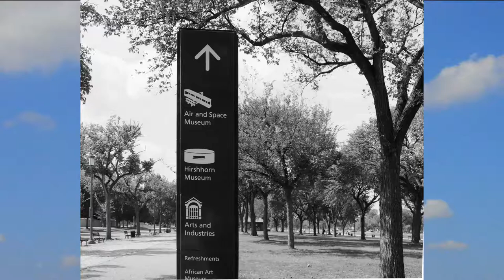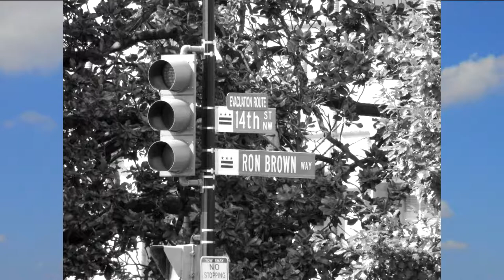Washington and National Harbor in Black and White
It is Video Friday!  you have been there are have seen parts of Washington, DC and National Harbor,  Maryland. There is a different feeling when you see them in Black and White.
The song is from the YouTube library. The song is Stuff by Otis McDonald Ths is the link to his YouTube page.